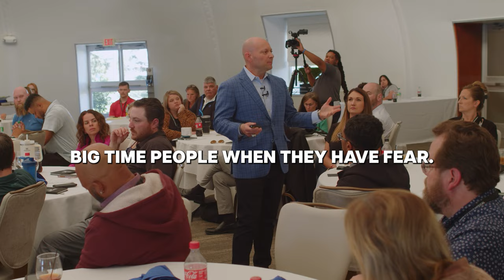5 Activators To Pursue At The Highest Levels!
Join Coach Micheal Burt in Wichita, KS, at the Limitless Male Medical Clinic, as he unveils the '5 Activators of Prey Drive' specifically tailored for businesses. This compelling session is designed to ignite your inner drive and propel you toward achieving your highest aspirations in the business world.

🔥 What You'll Discover:

Understanding Prey Drive: Learn what prey drive is and how it can be a game-changer for your business.

The 5 Activators Revealed: Coach Burt breaks down each activator, providing insights into how they can fuel your ambition and business growth.
Applying the Activators: Get practical tips on how to implement these activators in your daily business operations and strategy.
Real-Life Business Transformation: Witness how these principles have revolutionized businesses, including the success story of the Limitless Male Medical Clinic.
Staying Fired Up: Learn how to maintain this momentum and keep your prey drive activated for continuous success and achievement.

🚀 This video is a must-watch for entrepreneurs, business leaders, and anyone in Wichita, KS, looking to supercharge their business approach and achieve extraordinary results.